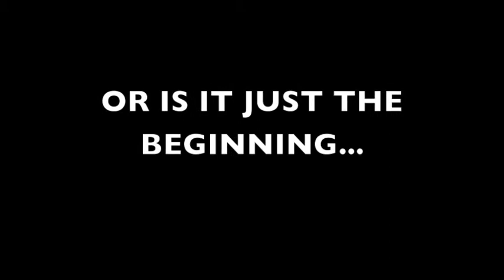The Lennox Series - Trailer 1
This is the first official trailer for a new series that I am Co-directing and acting in The Lennox Series. The first episode will premiere in Summer next year. Enjoy!!!